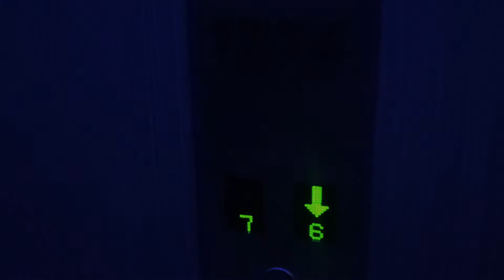Week 3: Day 20 - My Transformation Journey / Bangkok Skyline Gym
DAY 20: Training in my Bangkok hotel skyline gym this morning before a busy day heading out to the missing secret seminar featuring Joe Vitale.

This is my Transformation Journey from skinny vegan bloke to 80kg of defined muscular form. On a plant based diet.

I'm here to contribute, spread love and encourage others.

Plant food is the way forward for you health and for the security of this fragile planet we are slowly destroying.

Peace X